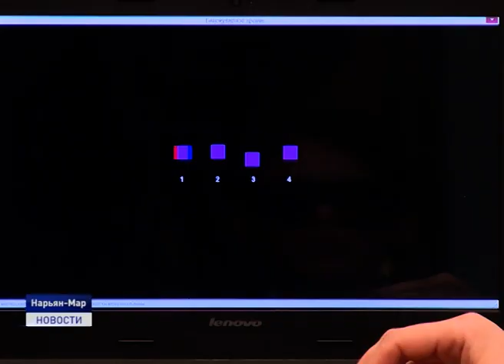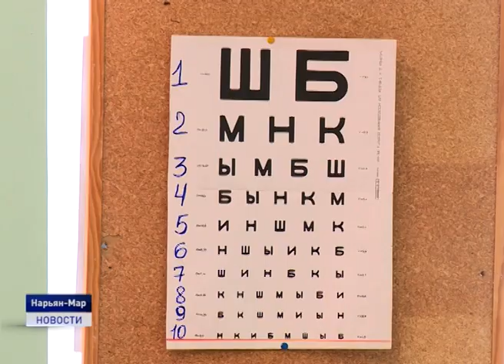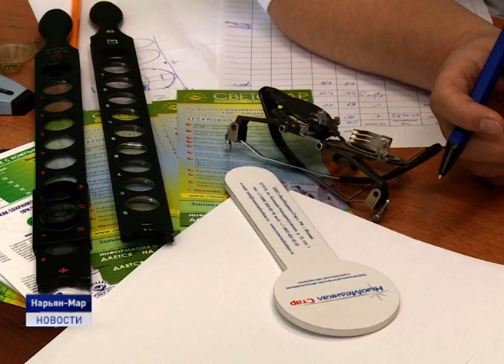НЕЗРИМЫЕ ПРОБЛЕМЫ ОКРУЖНЫХ ШКОЛЬНИКОВ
Офтальмологи из Иваново продолжают обследовать окружных школьников. Напомню, специалисты приехали в Нарьян-Мар по приглашению региональной общественной организации «Ассоциация родителей Ненецкого автономного округа». На сегодняшний день уже обследовано около 400 детей. У большинства из них серьезные проблемы со зрением. Со специалистами удалось пообщаться нашей съемочной группе.